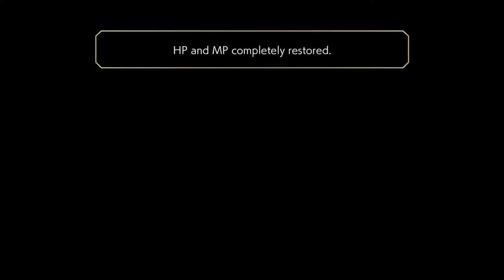COma Plays: Another Eden | Part 3: